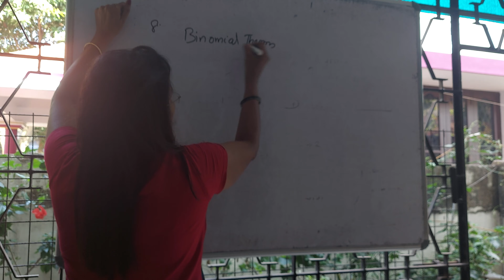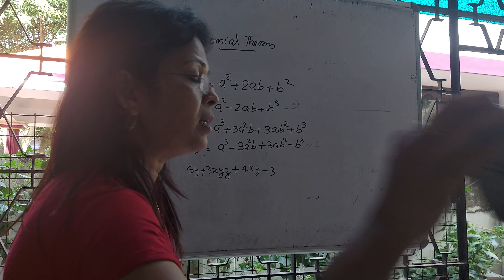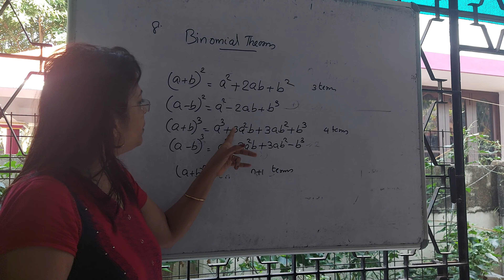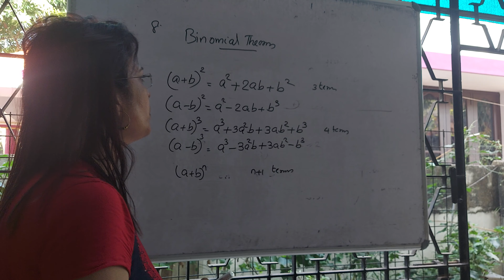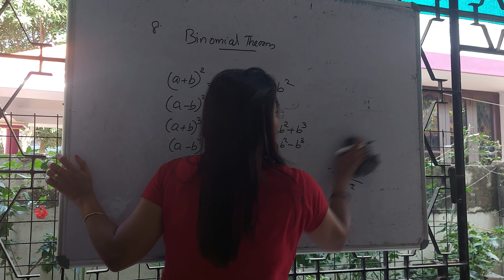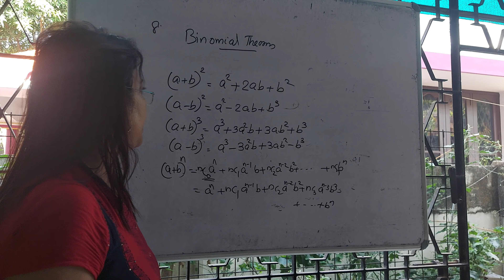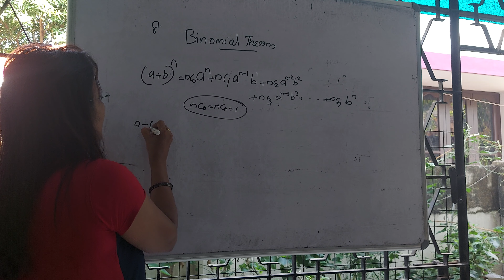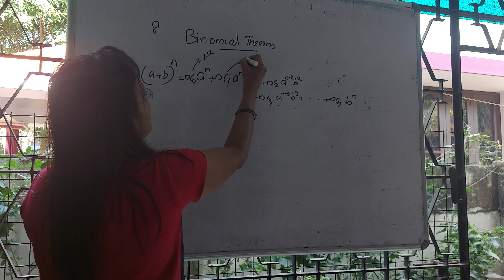XI Binomial Theorem.1